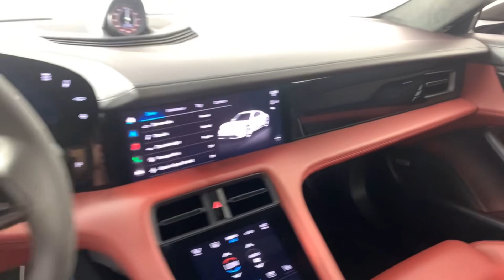2021 Porsche Taycan Turbo S #3122